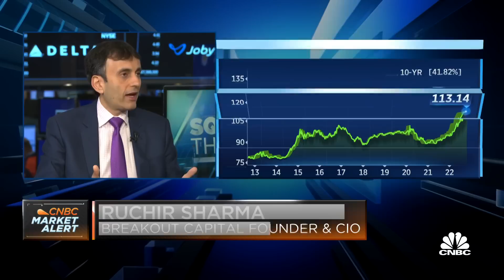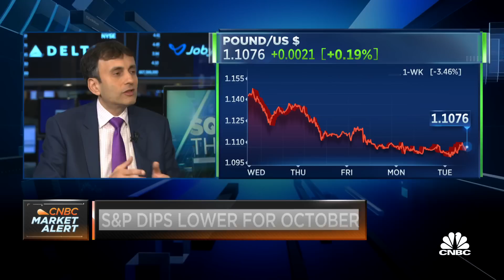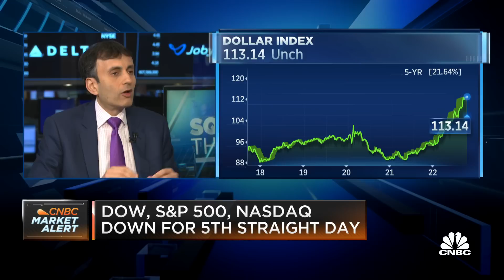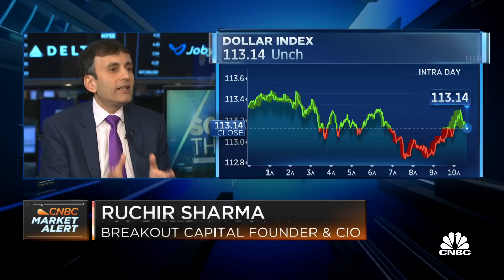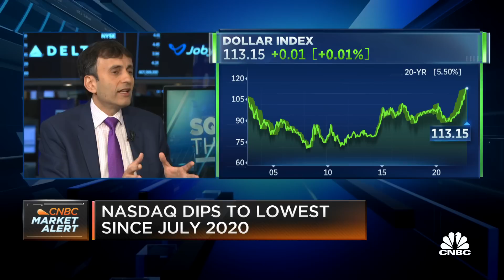The dollars movement is a proxy for global liquidity, says Rockefeller International's Ruchir Sharma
Ruchir Sharma, chairman at Rockefeller International, joins 'Squawk on the Street' to discuss forces driving the dollar increase, the need for a circuit breaker, dollar selling, and a coordinated central bank intervention.